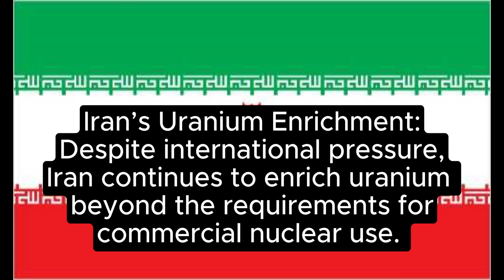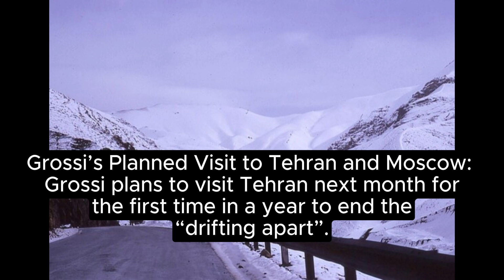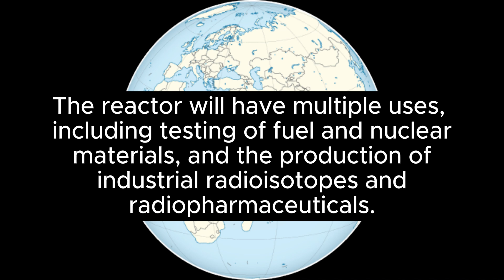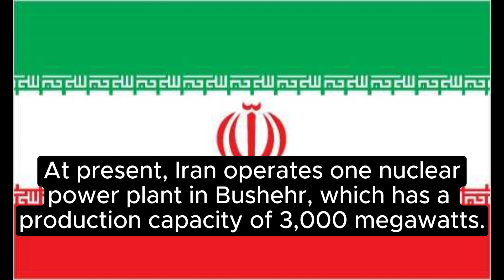IRAN'S NUCLEAR EXPANSIONS.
“Dive deep into the complexities of Iran’s nuclear expansion with our comprehensive analysis. We explore the historical context, current developments, and potential implications of Iran’s growing nuclear capabilities. Join us as we unravel the intricacies of this global issue.”

 Iran, Nuclear Program, Nuclear Expansion, Middle East, International Relations, Global Security, Uranium Enrichment, IAEA, JCPOA, Sanctions, Nuclear Energy, Atomic Energy, Non-Proliferation, Diplomacy, International Politics

Iran, Nuclear, Expansion, Uranium Enrichment, IAEA, JCPOA, Sanctions, Middle East, Global Security, International Relations, Diplomacy, Non-Proliferation, Atomic Energy, Nuclear Energy, International Politics

“Unveiling Iran’s Nuclear Expansion: A Comprehensive Analysis”
Atomic Energy Organization of Iran
Mohammad Eslami
Neutron Source
Industrial Radioisotopes
Nuclear Weapons
International Atomic Energy Agency (IAEA)
Rafael Grossi
Nuclear Power Plant Complex
Sirik
Strait of Hormuz
Production Capacity
United States
France
China
Russia
South Korea
Bushehr

Uranium Enrichment
Rafael Grossi
2015 Nuclear Agreement
Nuclear Restrictions
Tehran
Middle East
Joint Comprehensive Plan of Action (JCPOA)
Russia
Vladimir Putin
Ukraine
Zaporizhzhia Nuclear Power Plant
FACTS ABOUT IRAN
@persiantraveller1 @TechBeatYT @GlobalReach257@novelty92